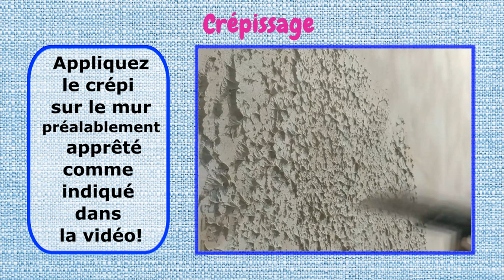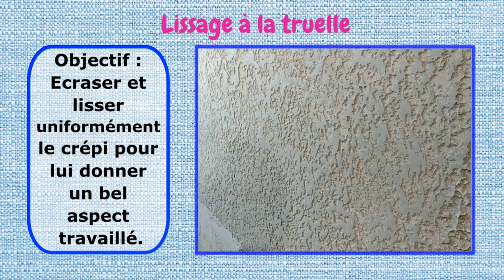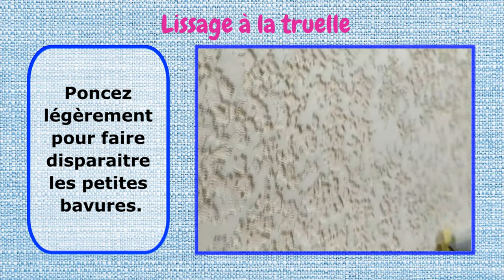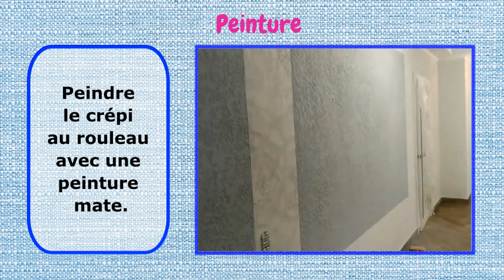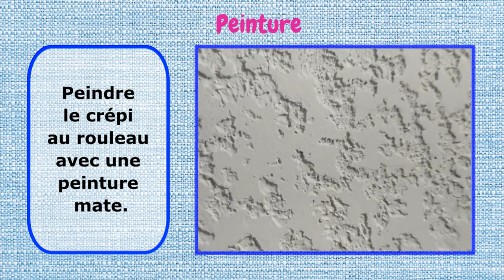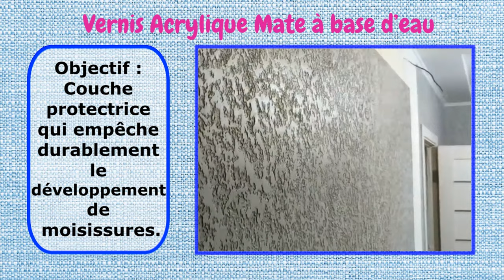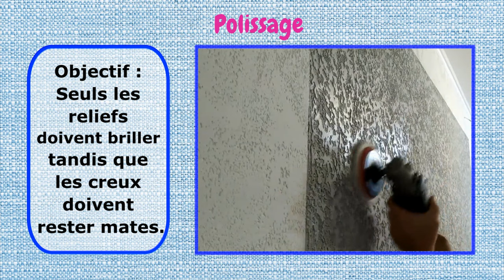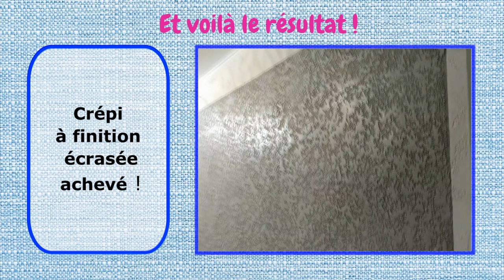Enduit Décoratif Mur Intérieur | Tuto : Crépi à Finition Écrasée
Étape 0. Apprêt à quartz. Avant de recouvrir le mur d’un crépi, appliquez-lui un apprêt à quartz.  Objectif. Augmenter l'adhérence du plâtre et empêcher l’absorption de l’humidité.

Étape 1. Crépissage. Mélangez à part égale du plâtre et de l’enduit de finition. Servez-vous d’une truelle et d’une taloche. Appliquez le crépi sur le mur préalablement apprêté, comme indiqué dans la vidéo.

Étape 2. Lissage à la truelle. Après approximativement 15 mn, effectuez la finition écrasée à l’aide d’une taloche mouillée. Objectif : Ecraser et lisser uniformément le crépi pour lui donner un bel aspect travaillé. Poncez légèrement pour faire disparaitre les petites bavures.

Étape 3. Apprêt de pénétration Profonde. Appliquez un apprêt de pénétration à l’aide d’un rouleau de 15 cm. Objectif : Lier les particules de poussière et d'assurer une adhérence normale à la couche suivante.

Étape 4. Apprêt de pénétration Profonde. Peindre le crépi au rouleau avec une peinture mate.

Étape 5. Vernis Acrylique Mate à base d’eau. Teindre le vernis acrylique mate à base d’eau en utilisant un colorant universel de votre choix puis appliquez-le sur le mur à l’aide d’un rouleau.  Essuyez les excès de vernis à l’aide d’une éponge. Objectif : Couche protectrice qui empêche durablement le développement de moisissures.

Étape 6. Cire murale de protection incolore. A l’aide d’un rouleau, appliquez la cire de protection.

Étape 7. Polissage. Quelques minutes après l'application, la surface recouverte de cire est polie avec une polisseuse munie d’une brosse en laine. Réglez la vitesse au minimum. Objectif : Seuls les reliefs doivent briller tandis que les creux doivent rester mates.